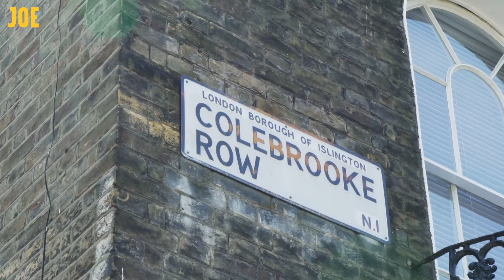Islington: the prime London real estate that homes prime ministers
What do Tony Blair, Jeremy Corbyn, Boris Johnson and Dominic Cummings all have in common?

This tiny borough that everyone derides. Let’s talk about Islington.